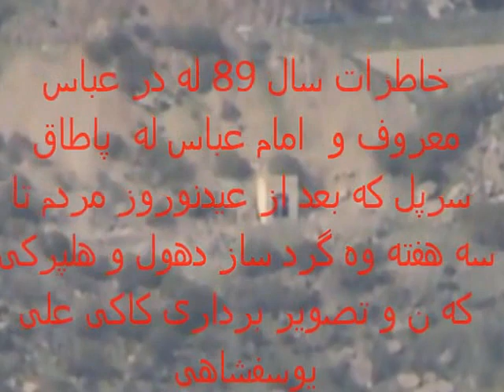خاطرات در عباس پاطاق سرپل (kaki.ali23@yahoo,com)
خاطرات در عباس پاطاق سرپلو تصویر برداری کاکی علی یوسفشاهی

(در عباس)

این مکان در دهستان پاطاق قرار دارد و راه ان از وسط روستای گاوچالی و فولادی پاطاق میگذرد در بین مردم دارای تقدس و احترام مذهبی خاصی است با نام در عباس و امام عباس معروف است در ان محل اطاقکی نیز وجود دارد ولی اثر از قبر و ارامگاه در ان نیست میحط ان نیز دارای طبیعتی بسیار زیبا و جنگلی جذاب است که تا اواخر اردیبهشت بسیار پر تردد می باشد این مکان یکی از جاذبه های طبیعی و توریستی شهرستان سرپلذهاب است